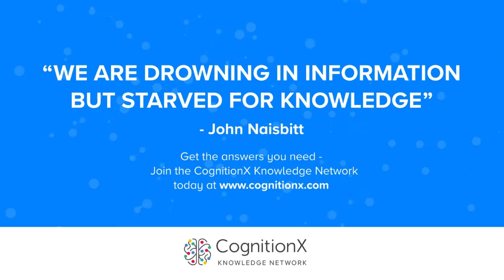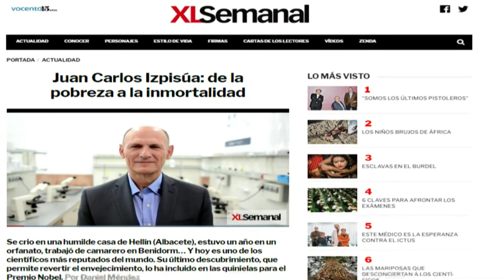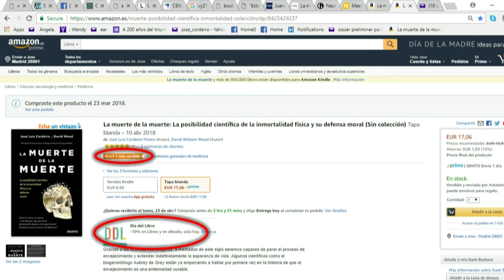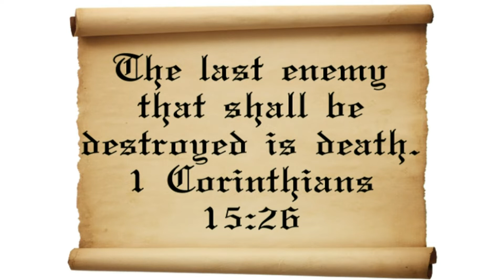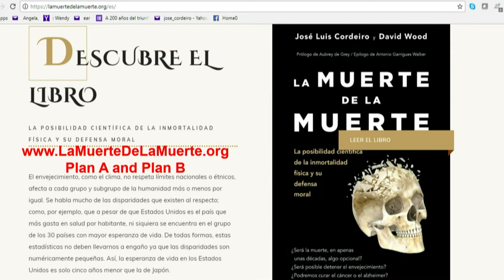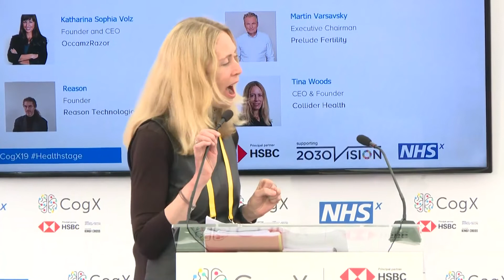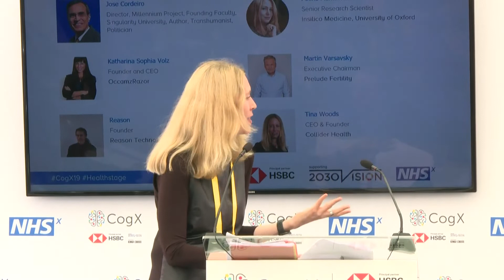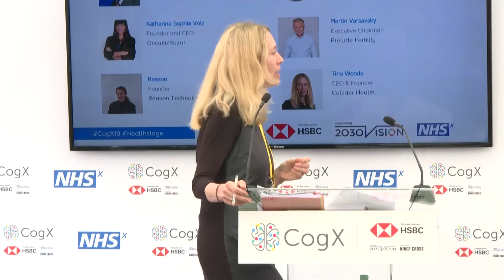The 100 Year Life: The Beginning | CogX 2019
The 100 Year Life: The Beginning. Presentation given at CogX 2019, on the Health Stage.

Jose Cordeiro; Engineer, Economist, Futurist, and Transhumanist

Tina Woods; CEO & Founder, Collider Health

Reason; Founder, Repair Biotechnologies

Martin Varsavsky; Executive Chairman, Prelude Fertility